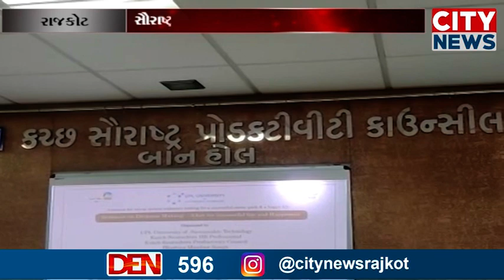કચ્છ સૌરાષ્ટ્ર એચઆર ફોરમ દ્વારા સફળ જીવન અને સુખની ચાવી વિષય પર 21મીએ યોજાશે સેમિનાર, પત્રકાર પરિષદમ